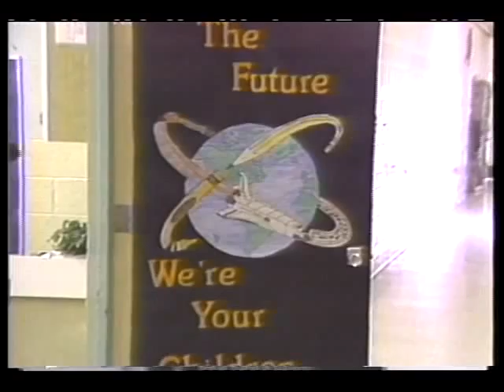Simulated Shuttle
Review of the simulated shuttle program including the building of their buses into the shuttle and their trips. This is a cooperative school/community effort. May 1990